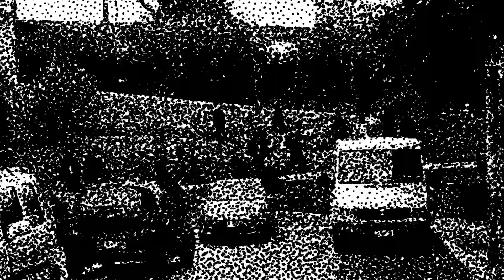SCHELLOW_5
Tirana  2008
Rome 2017
Marseille 2011